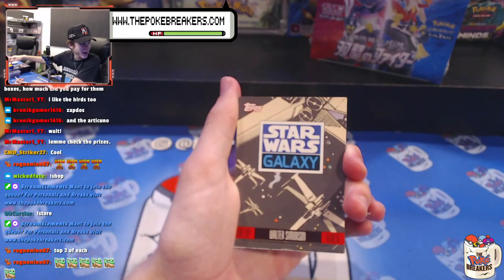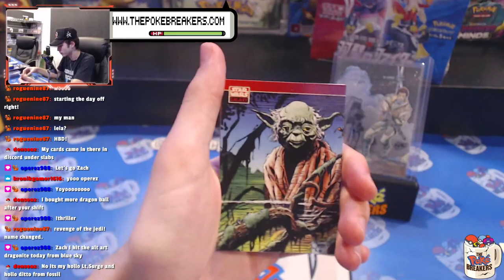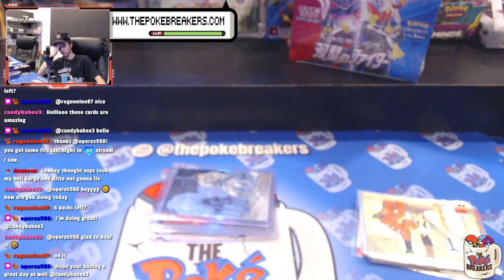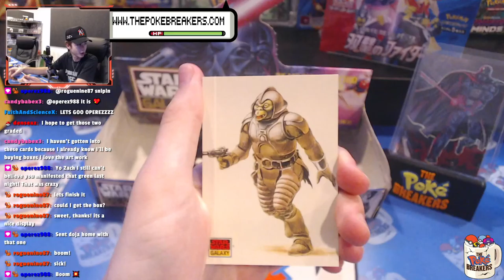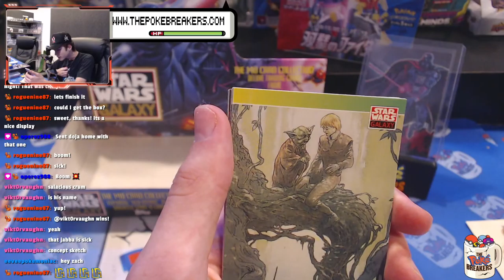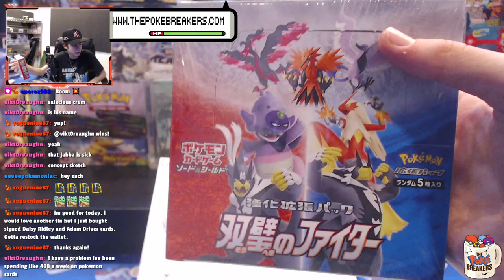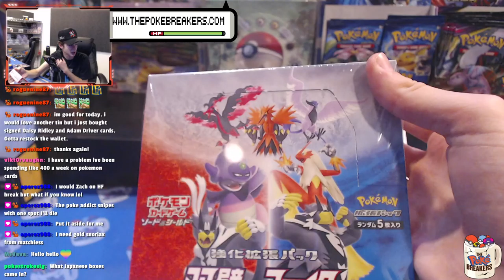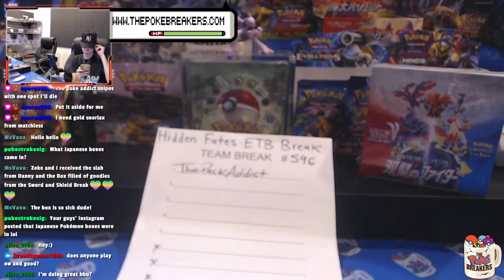Let's RIPPP | Ed and Reid ALL NIGHT | !shop